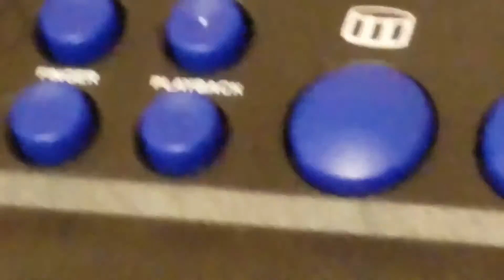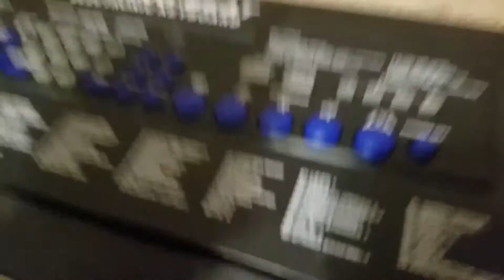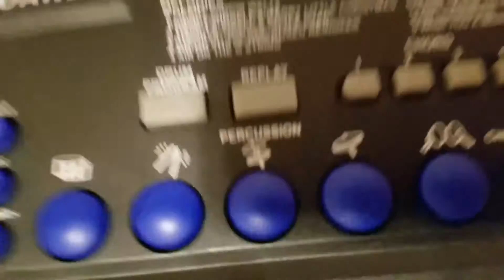My Baby Alive Dolls Play Keyboard Music